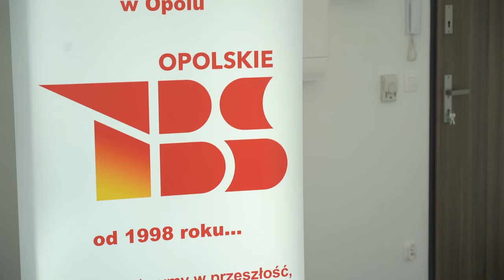200 nowych mieszkań w opolskim TBS już gotowa dla najemców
Nowe mieszkania na osiedlu TBS w Winowie już maja  ponad stu lokatorów. Jeszcze są wolne mieszkania i lokale użytkowe do wynajęcia na tym pięknym nowym osiedlu.To nie pierwsze i nie ostatnie takie osiedle w naszym mieście, które stara się pomoc mniej zamożnym mieszkańcom i osobom napływowym.